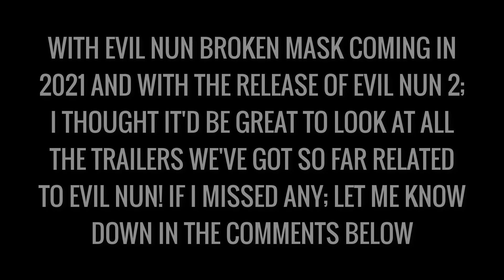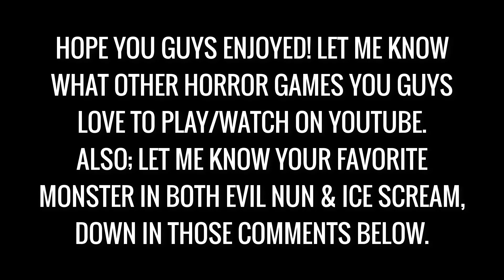Evil Nun Broken Mask, Evil Nun 2, Evil Nun 1 All Trailers | Keplerians Evil Nun Horror Game Trailers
Evil Nun Broken Mask, Evil Nun 2, Evil Nun 1 All Trailers | Keplerians Evil Nun Horror Game All Trailers

Whilst we wait for Evil Nun Broken Mask (Glowstick Entertainment & Keplerians, a port for PC) i thought why not look back at other trailers we got for Evil Nun. I'm aware that these aren't all trailers we got so far, there are many others, but these are the main ones, so yeh. Enjoy!

PEACE